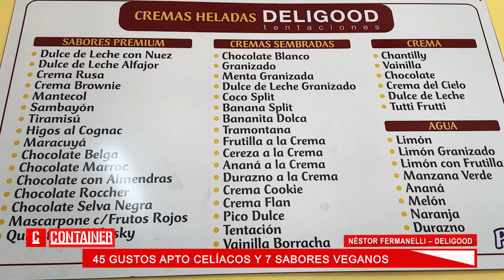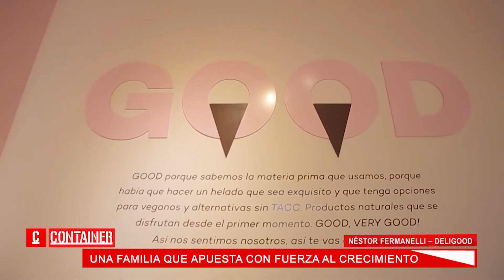La marca cordobesa de helados sin TACC que debuta con franquicias